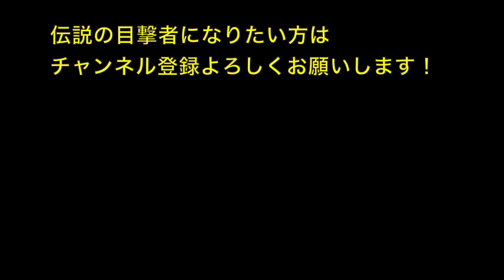[FIFA20 選手キャリア＃４]名古屋グランパス好調維持！ヨンフォウ、選手時代から居眠り癖が発覚！？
44chです！

スポーツゲーム中心にいろんなゲーム実況動画をUPしていきたいと思っております。